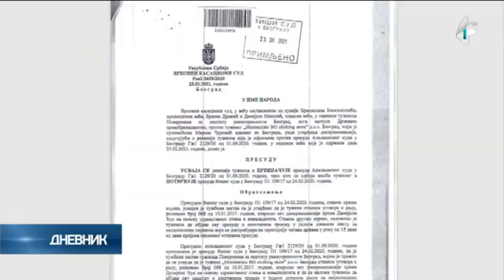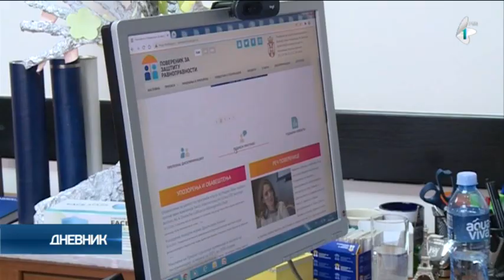Posle 14 godina rada u preduzeću - otkaz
Posle 14 godina provedenih u jednom preduzeću, sa ukupno dva dana odsustva zbog sprečenosti za rad, Danijela Ćuk je proglašena tehnološkim viškom i uručen joj je otkaz ugovora o radu.